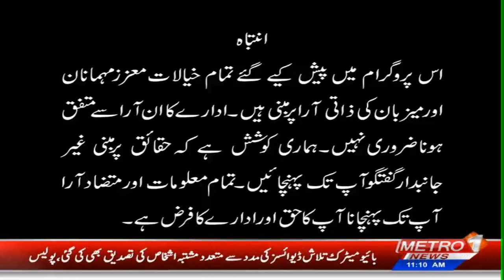Dr Fazal Ullah Soomro | Health Talk | Essa Lab | Metro1 News | 21 Sep 2024